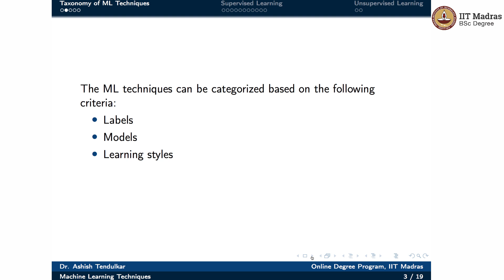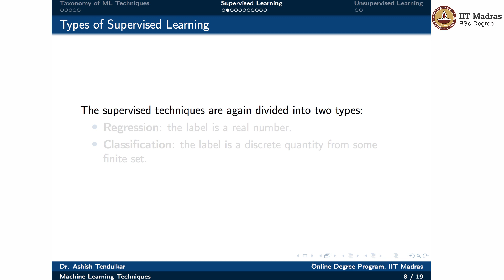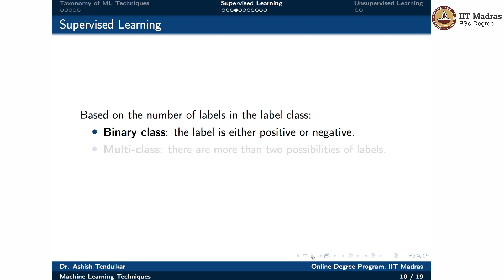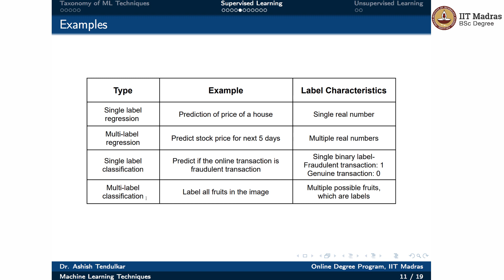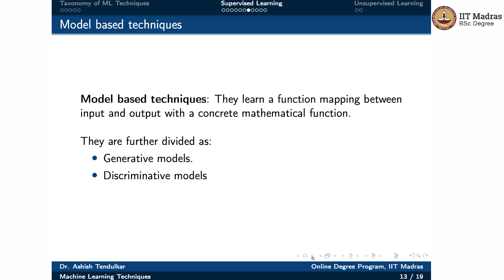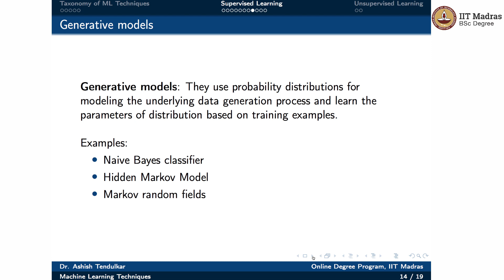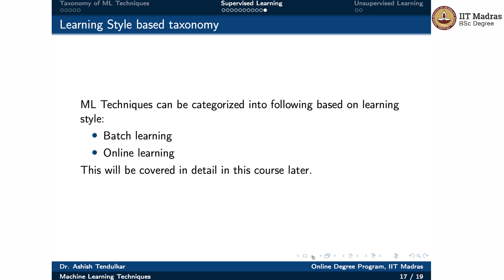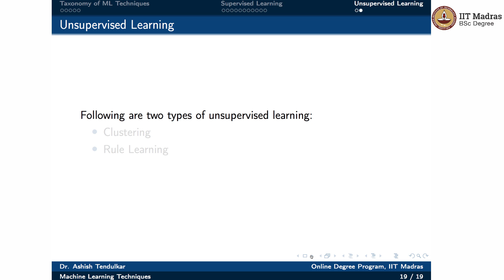Taxonomy of ML Techniques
Classification of ML Algorithms and related taxonomy